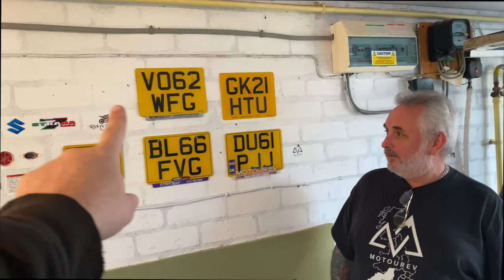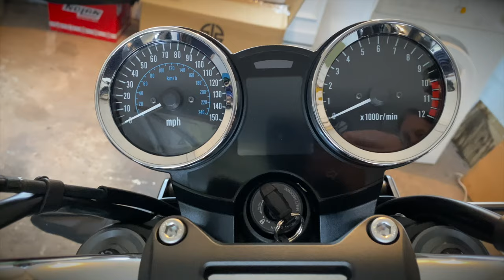Kawasaki Z900 - Motourway Bought Another Bike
Kawasaki Z900 - Motourway Bought A New Bike